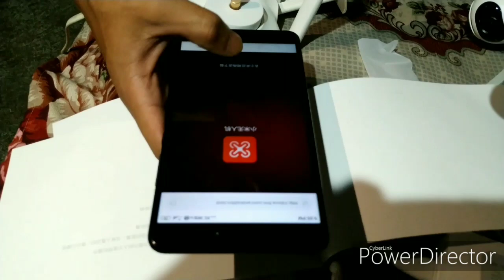Buy a drone for first time. {unboxing} ||MANIPUR|| (MI 4K drone)